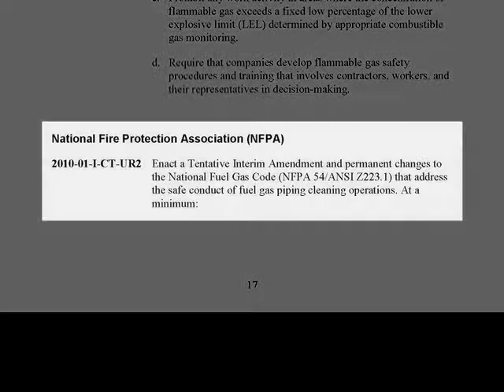SM Ban Natural Gas Blows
Ban Natural Gas Blows
Tuesday, Oct 19 2010
U.S. Chemical Safety Board (CSB) Chairman Rafael Moure-Eraso calls for a ban on the cleaning out of debris from gas piping using pressurized natural gas, a practice that is referred to in the industry as a gas blow.
Investigations:
Kleen Energy Natural Gas Explosion